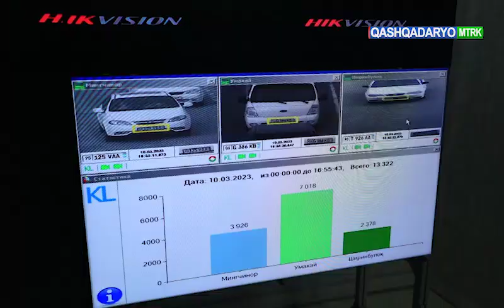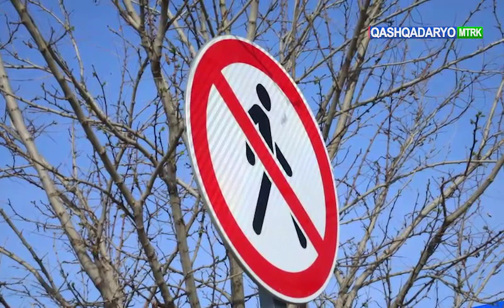Harakat xavfsizligini taʼminlash borasida amalga oshirilayotgan ishlar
©️"Qashqadaryo MTRK" telekanali "Xavfsiz yo'l 24" ko'rsatuvi